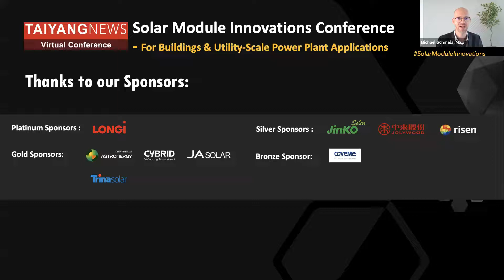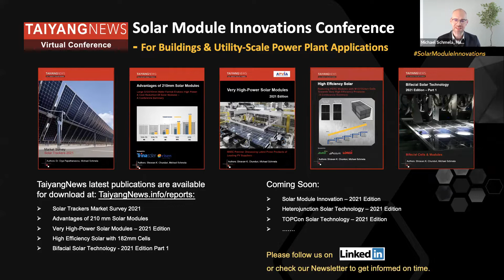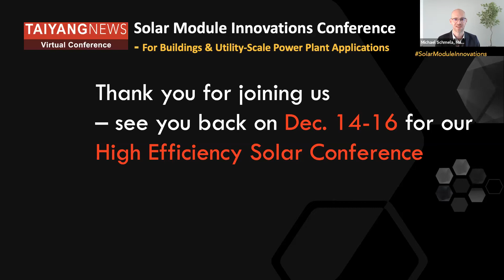Panel Discussion: How to innovate modules & beyond in PV power plants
Day2 of TaiyangNews Virtual Conference on Solar Module Innovations concluded with a panel discussion. Moderated by TaiyangNews Managing Director Michael Schmela, the panel discussion revolved around the need to innovate, market response and future focus areas.
Participant Jason Yan from LONGi Solar counted reliability and cost-effectiveness as the major asks of the clients. While JA Solar’s Kuan Chen, seeing a future for higher efficiency products, believes there is a need to look at lowering overall costs, through direct and indirect avenues including for instance, BOS costs.
While very open to innovation, solar developer, EPC and IPP company Enerparc’s COO Stefan Müller emphasized that it is important to think about customers when innovating. Meanwhile, Trina Solar’s Gao Lei agreed on the need to contribute to lowering global CO2 emissions as an industry, and also as a project partner for customers.
The Conference, which saw presentations and deep discussions on developments and improvements of solar panels and processing materials, like encapsulation and backsheets, took place from 15-16 November 2021.